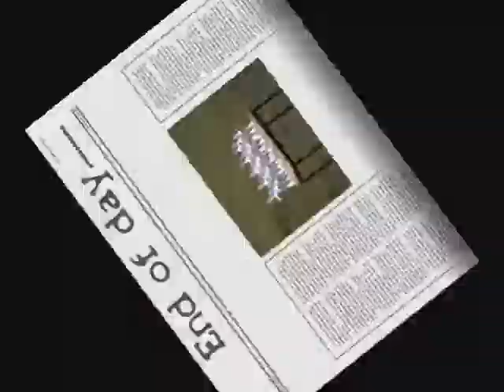Folkerace i Nysum, 11/10-09